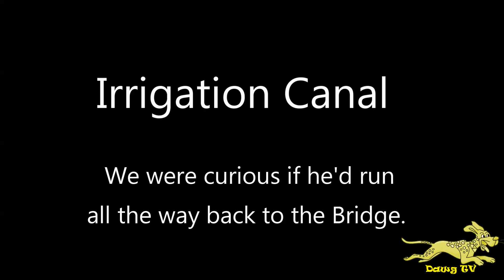Irrigation Canal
We were wondering if Dawg would run back to the bridge or swim/jump the canal if we called him.  We walked a good 200 feet from the bridge and gave it a go.  Clearly using the bridge was just way too much work.